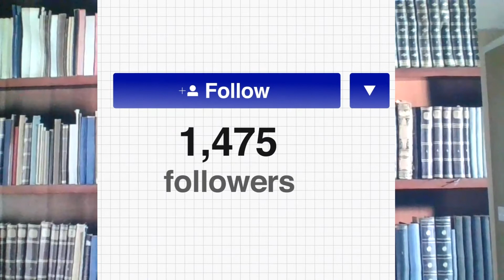Do You Have a Spirit of "Wrong Thinking?"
"Wrong Thinking" is a spirit that does NOT come from God.  It is deceiving and has the ability to sabotage relationships, careers, reputations, mental health, and so much more.

Think right, live right because "as a man thinketh, so is he..." ~Proverbs 23:7